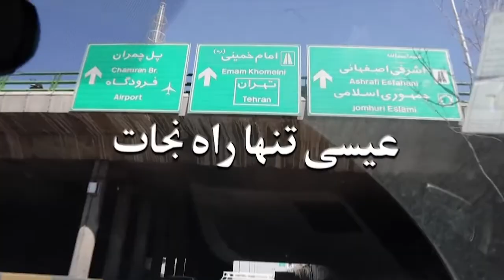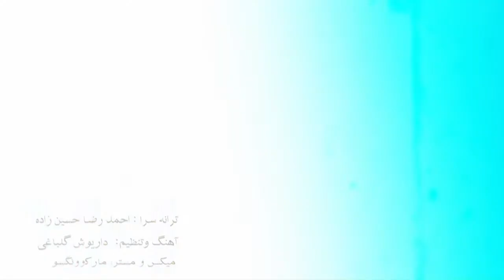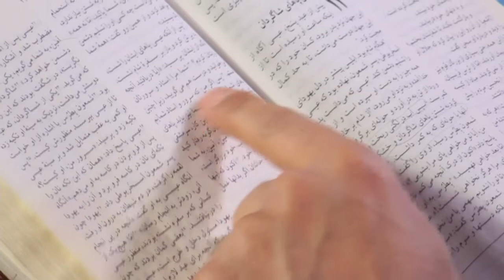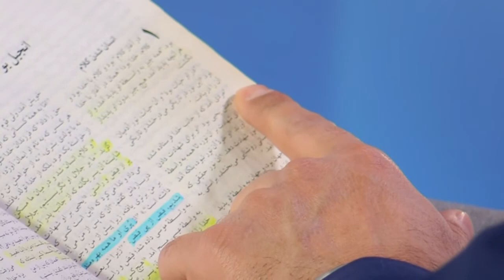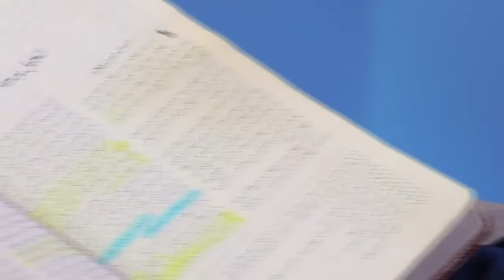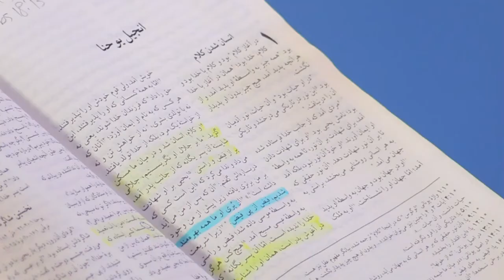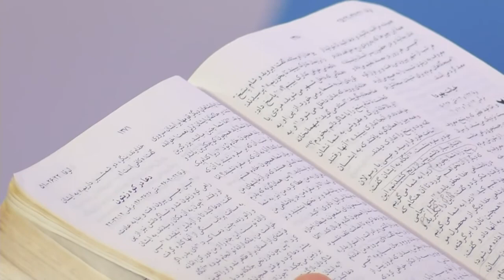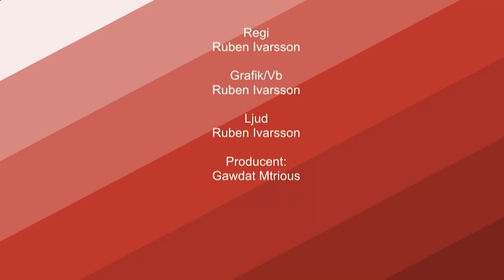Isa tanha rahe nejat 2022.01.21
Host: David Nazareth